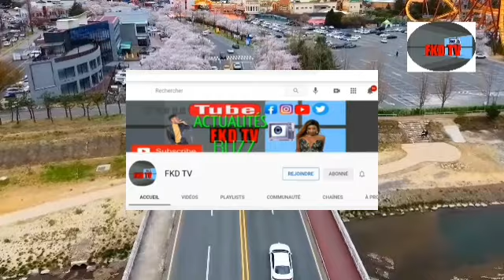nou mele pirèd yn nouvo group Gang fenk pran nesans taba Touye yn jèn gason yo boule plizyè k......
nou mele pirèd yn nouvo groupe Gang fenk Touye yn jèn gason yo boule plizyè k.

Fason wap kapab ede m avanse svp gade video m yo epi abone kite yon komantè like Jaime epi pataje l svp.
Hi Everyone And WelcomeTo Our Channel. FKD TV  is a channel created to entertain you and inform you about the Haitian culture and reality. we provide videos to educate including, our reviews and vlogs on all the buzz happening on social networks. All our contents are created by us in our production studio. thank you for joining us.. please like share comment our videos. thank you FKD TV est un media en ligne qui a ete  crée  dans le but d'informer les haitiens partout dans le monde. En quête d'une source d'information indubitable,les fans de FKD TV  apprecient beaucoup cette initiative, nous FKD TV en raison d'une mauvaise utilisation par des personnes mal intentionées qui prennent leurs plaisirs de diffuser de fausses informations aux haitiens partout dans le monde à travers les réseaux sociaux nous decidons de faire la difference, un exemple positif pour notre peuple en créant cette source d'information fiable et verifiées.. nouvelles, debats, analyses,  politiques La musique haitienne,FKD TVest la difference.

FKD TV is online media that was created to inform haitians around the World. In seach of a realiabe source of information, FKD TV fans greatly appreciate this initiative, we are( FKD TV) due a misuse of malicious people who take their pleasures to provide false information to haitians all over the wolrd through social networks, we decided to draw a positive example for our people by creating this source of reliable information, news, analysis, policies,FKD TV reference. HMI, guy wewe wilfrid petit frere, zagalo,compaevents,disip live, klass live, djakout#1live, ekiplive ,enposib,kai,vayb,sak cho,fkd tv tout infos cbc news tv,france 24,ayiti news tv,cnn,globo,brasil, FKD TV,